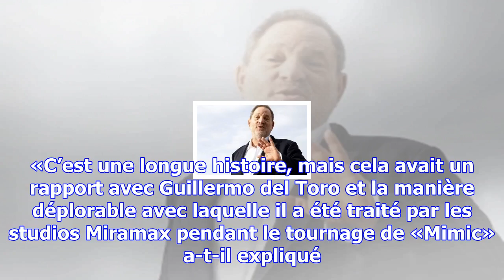La nuit où james cameron a "failli frapper" harvey weinstein avec son oscar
En 1998, James Cameron remportait 11 Oscars avec son film «Titanic». Une soirée heureuse et historiq...